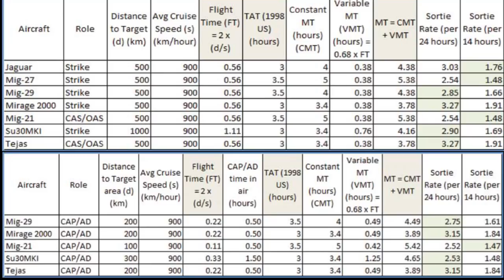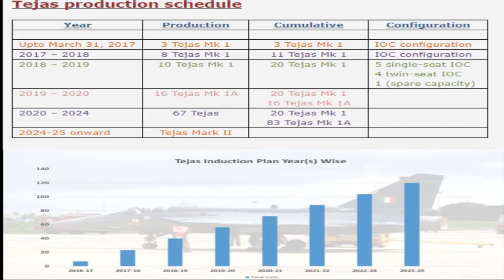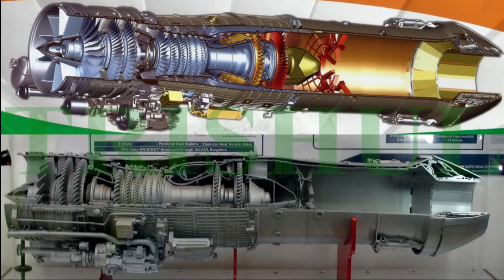LCA Tejas after a year of induction & prospects(Kaveri engine)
Intro & role
Current status & production
Mark-1A & LIFT
LCA AF Mark-2
Kaveri engine

90kN Kaveri will be mated into retired Tejas PV-1 air-frame to used as a flying test bed for the engine, 18 months turn around time and fast tracked testing once commenced will allow, India and France to a put 90kN Kaveri into production in next 5 years and will enter into Tejas MK-1A in later batches and will replace American engines in older batches once production line stabilizes . India also plans to develop a 51kN Dry thrust version of the engine to be used on India’s Ghatak UCAV Project. We may be going for Kaveri engine derivative with Russia for possible Su-30mki upgrade too(No verification yet but Rosoboronexport confirmed that they are working on Kaveri project with India).

Sources:

idrw, IDF